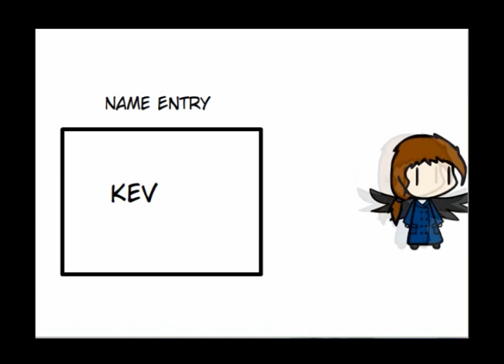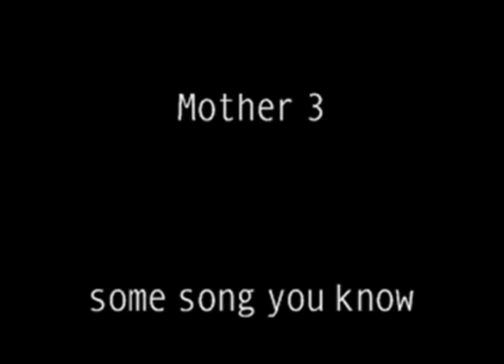Gensokyo Chronicles Episode 1: Are adventure begin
Episode 1 out

next morning after getting drunk the group, figure out where they are.

Fun Facts:
This one have redo 4 time  the new Firefox keep delete
naming is fun
pokemon red game the black and white thing
what a youkai = InuYasha